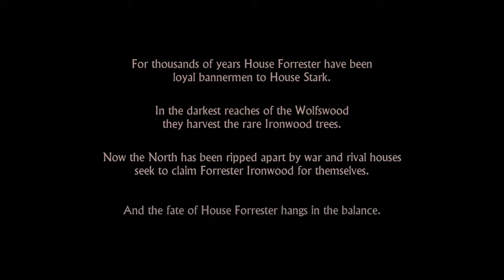Let's Play: Game of Thrones (Episode 1) - Part 1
We enter the world of Westeros and attempt to play the Game of Thrones!